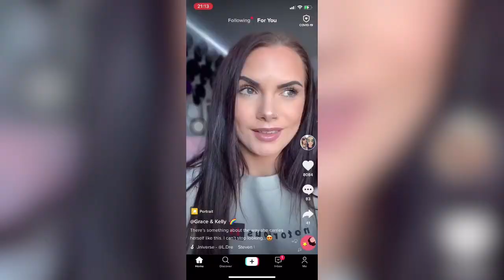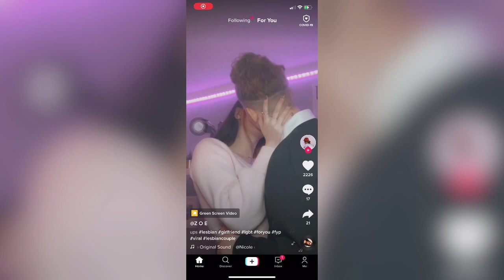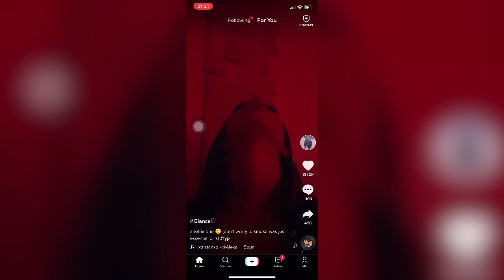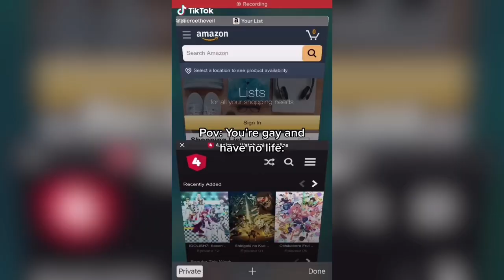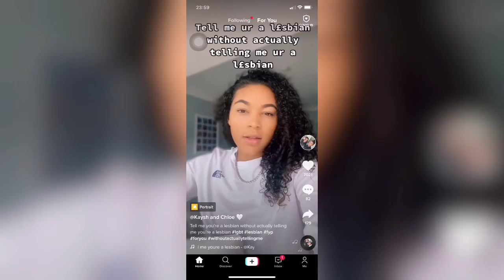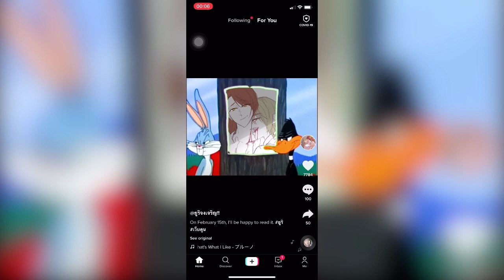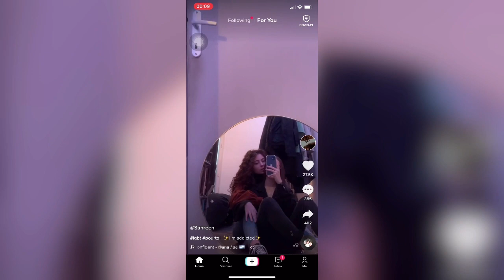Lesbians TikTok (Pregnant?!)